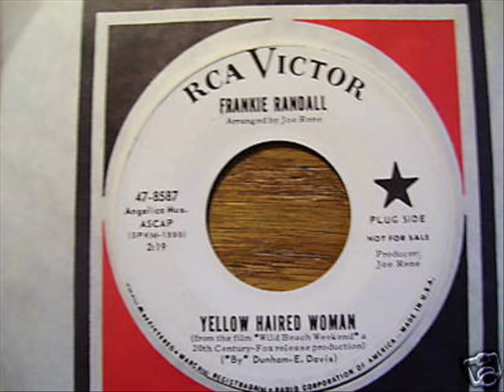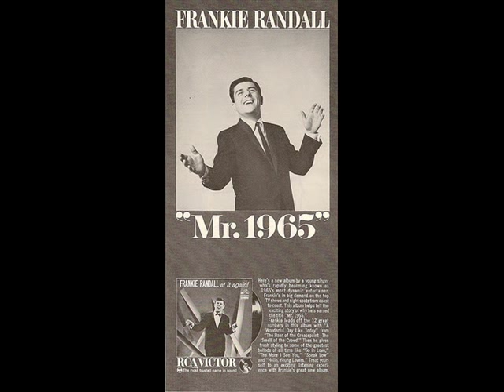Frankie Randall - I Can See For Miles ( The Who )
Frankie Randall ( American singer & actor )
Frankie`s version of The Who`s I Can See For Miles is from his 1968 album The Mods And The Pops